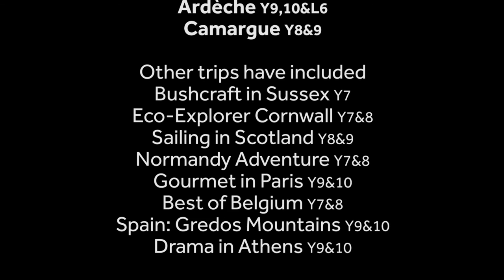Latymer Upper Activities Week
Activities Week is a Latymer Upper School tradition which has existed for over 50 years and is fondly remembered by many Latymerians. In the last week of June, all pupils (except those doing public exams) participate in a week long activity.

Latymer Upper School. Independent & Co-educational. Hammersmith. London.